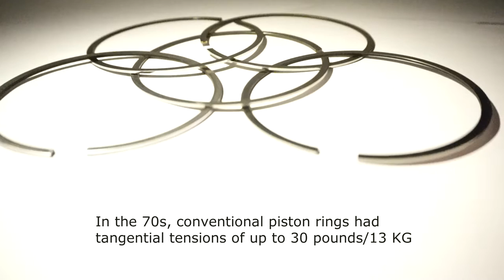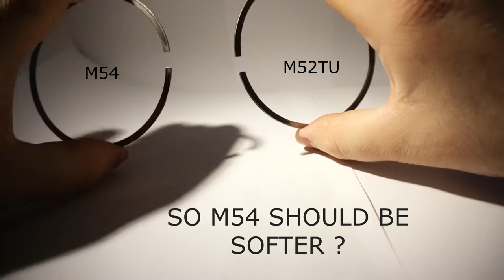BMW E46 LOW TENSION PISTON RINGS or what ? MAHLE oil RINGS are...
LOW TENSION PISTON RINGS in BMW M54 and M52 tu ?

Both engines shares low tension ring technology but many people saying only about M54 engine and blaming LTPR for oil burning because they not sealing properly.In this test I'm showing you the difference  between two low tension rings 1.5mm from M52tu and 1.2mm from M54 BMW engine.